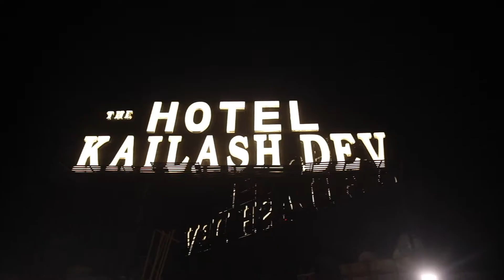Best Girl MEHANDI DVD 2016 Sanjay Wed Rainy | Prithvi raj chanoojee | SL Art Production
SL ART Producion MOB ... 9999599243 , 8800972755

Checkout our list of Comments for Couples

Big Fat Indian Wedding Hashtags
Indian trending wedding hashtag

While wedding celebrations may be a thing across the world, India has its way of doing it. We Indians are famous for our Big Fat Indian Weddings, and we take pride in that. In India, weddings are not only a celebration of the union of two individuals but also two families. And yes, the extended and further extended families too. Be on top of your wedding posts with the trending wedding hashtags here.